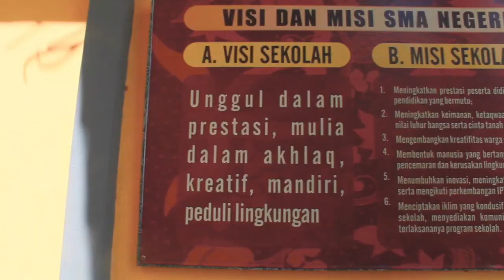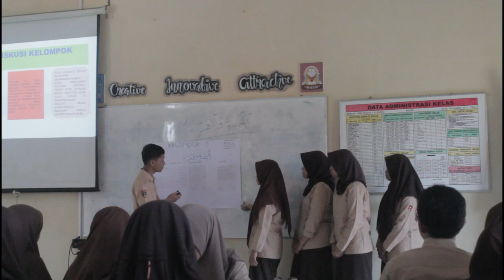VIDEO PPL 2 SUNARTO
video ppl 2 unnes semarang 2023